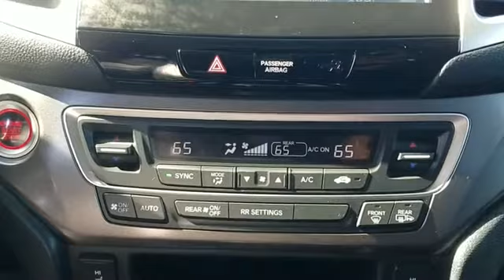2017 Honda Ridgeline RTL-T Manhasset, Glen Head, Queens, Great Neck, Long Island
2017 Honda Ridgeline RTL-T 5FPYK3F61HB004802 Video

This 2017 Honda Ridgeline RTL-T 5FPYK3F61HB004802 is full of phenomenal features such as: